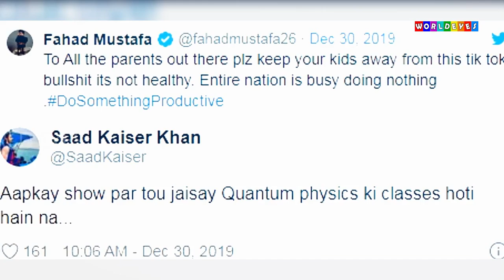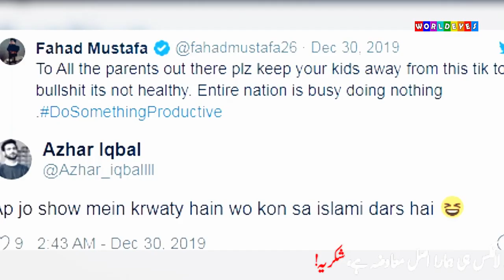Fantastic Statement of Jeeto Pakistan Fahad Mustafa About Tik tok